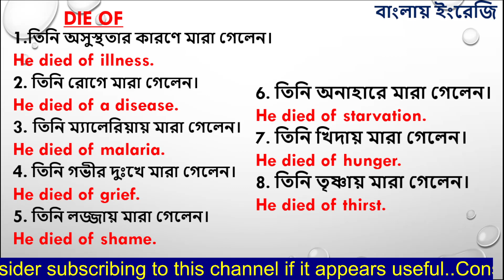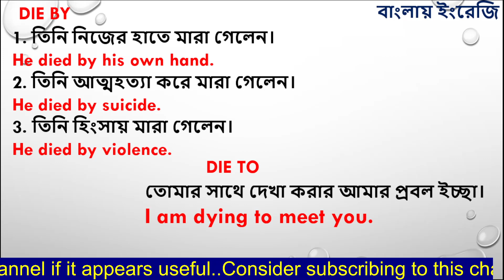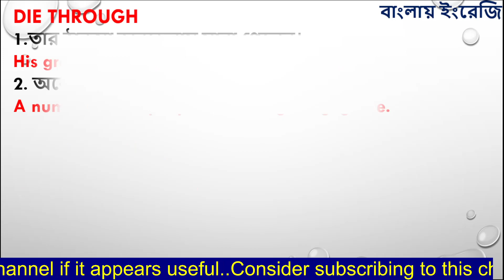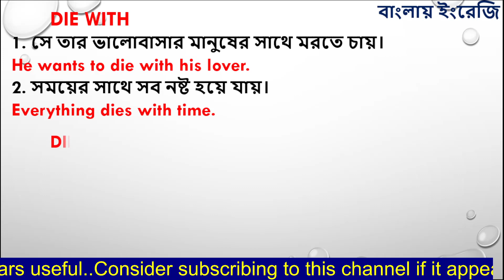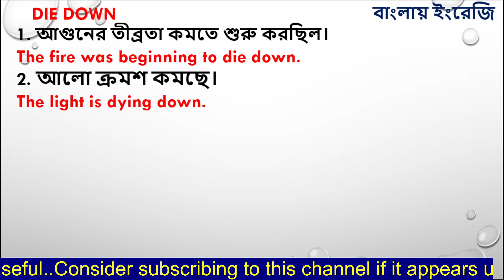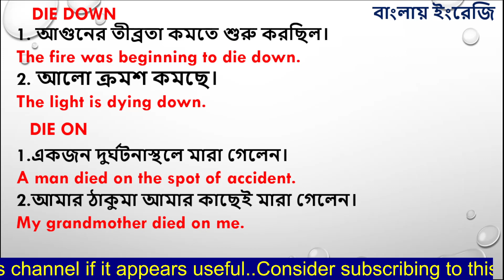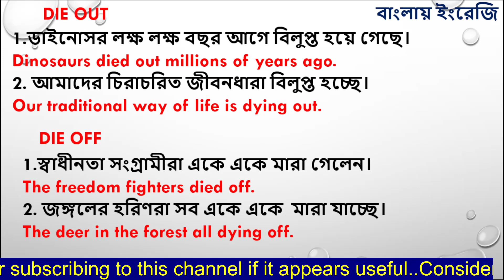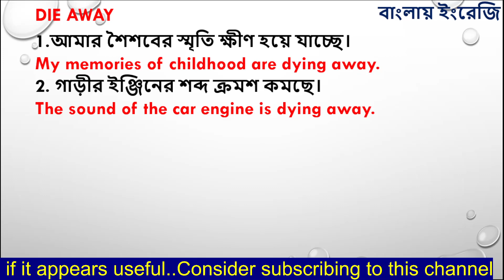PREPOSITIONS AFTER DIED।।DIEDএর পরে ব্যবহৃত সমস্ত PREPOSITION।।CONFUSING PREPOSITIONS।।